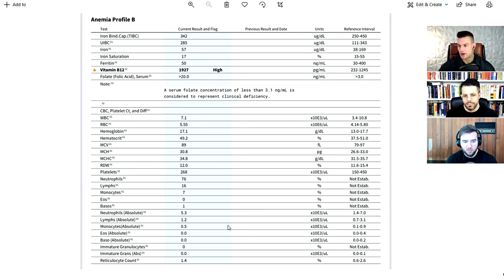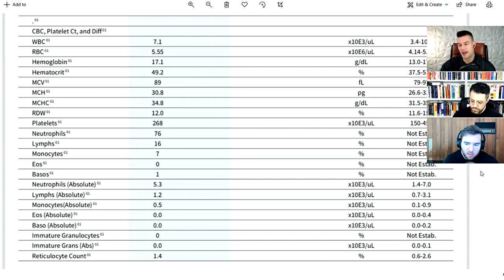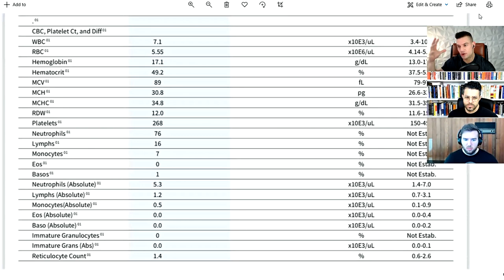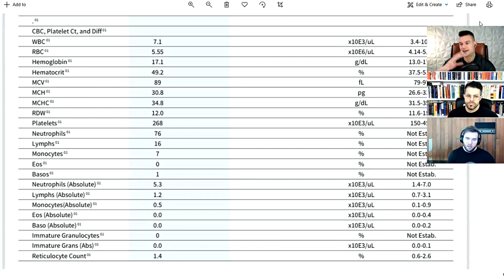5-Amino-1MQ For Fat Loss